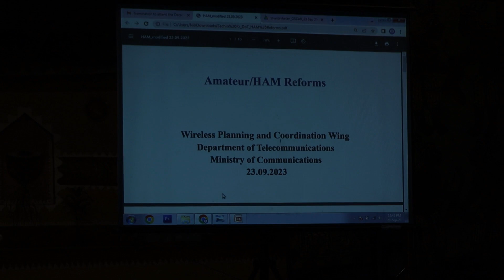Reforms in Amateur Radio Rules and Regulations by Mr. Sachin Kumar | AWA to Govt. of India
Mr. Sachin Kumar, IRRS , AWA to the Government of India, WPC Wing has explained reforms in Amateur Radio Rules and Regulations in India by WPC Wing.